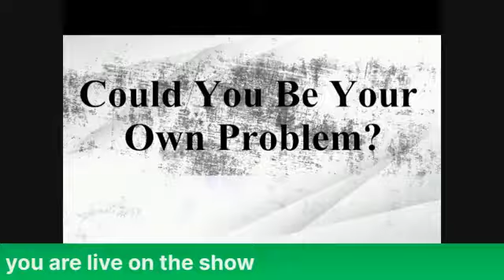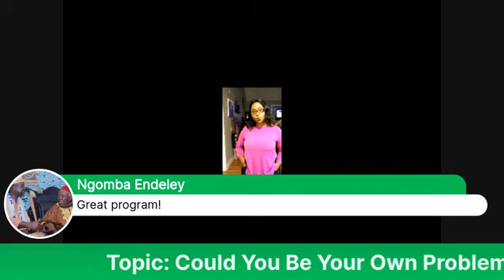Could You be Your Own Problem?